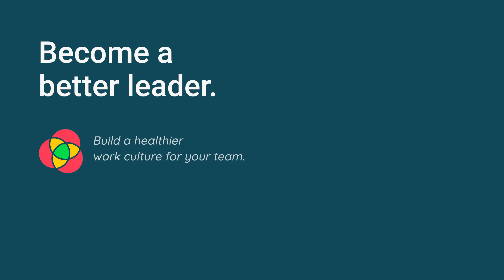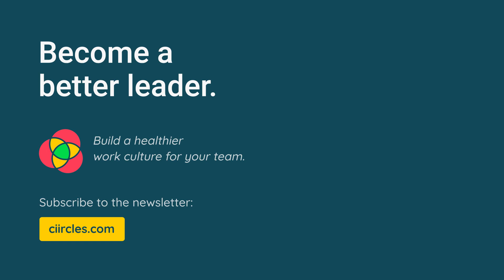Secret to Productivity and Employee Satisfaction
Employee fulfillment is one of the most underrated core values in an organization.

While it’s easy to focus elsewhere, here are two reasons why fulfillment is key for you and your organization:

1. Fulfilled people are more productive than engaged people.

You may have active and engaged people in your organization, but they may not be active in the most important areas. Fulfilled people, on the other hand, actually care about how their role is fulfilled, customer interaction, problem-solving, and making progress.

2. Fulfilled people are better for humanity as a whole.

You likely didn’t start a business just to be productive; you were probably looking for fulfillment yourself. Your team members want the same thing and are giving their time and effort to serve your vision. Make it a symbiotic relationship.

Ultimately we want fulfilled individuals. It has a benefit to the organization, but more importantly, it has a benefit to humanity.